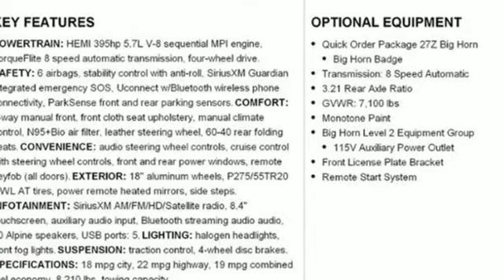New 2022 Ram 1500 Christiansburg VA Blacksburg, VA DC220254 - SOLD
Year: 2022
Make: Ram
Model: 1500
Trim: Crew Cab Pickup
Engine: 5.7L 8 Cylinder Engine
Transmission: 8-Speed A/T
Color: Diamond Black Crystal P/C
Interior: T5X9
Stock #: DC220254
VIN: 1C6SRFFT6NN245051
Heated Seats, Onboard Communications System, iPod/MP3 Input, 4x4, Aluminum Wheels, Trailer Hitch, ENGINE: 5.7L V8 HEMI MDS VVT ETORQUE, TRANSMISSION: 8-SPEED AUTOMATIC (8HP7... Big Horn trim, Diamond Black Crystal P/C exterior AND MORE!br /br /KEY FEATURES INCLUDEbr /4x4, Back-Up Camera, iPod/MP3 Input, Onboard Communications System, Aluminum Wheels Privacy Glass, Keyless Entry, Steering Wheel Controls, Child Safety Locks, Electronic Stability Control. br /br /OPTION PACKAGESbr /ENGINE: 5.7L V8 HEMI MDS VVT ETORQUE Active Noise Control System, Heavy Duty Engine Cooling, GVWR: 7,100 lbs, Dual Rear Exhaust w/Bright Tips, HEMI Badge, 23 Gallon Fuel Tank, 18 Aluminum Spare Wheel, BIG HORN LEVEL 2 EQUIPMENT GROUP SiriusXM Radio Service, Rear Window Defroster, ParkSense Front/Rear Park Assist w/Stop, Rear View Auto Dim Mirror, Power Adjustable Pedals, Rear Power Sliding Window, Rear Dome w/On/Off Switch Lamp, Connectivity - US/Canada, Glove Box Lamp, 4G LTE Wi-Fi Hot Spot, 115V Auxiliary Rear Power Outlet, Media Hub w/2 Charge Only USBs, Power 8-Way Driver Seat, Auto Dim Exterior Driver Mirror, Rear Underseat Compartment Storage, Heated Front Seats, Radio: Uconnect 5 W w/8.4 Display, Heated Steering Wheel, Foam Bottle Insert (Door Trim Panel), Class IV Receiver Hitch, Security Alarm, Black Premium Power Mirrors, Big Horn IP Badge, Remote Start System, SiriusXM Satellite Radio, Exterior Mirrors w/Supplemental Signals, Exterior Mirrors Courtesy Lamps, Air Conditioning, TRANSMISSION: 8-SPEED AUTOMATIC (8HP75). br /br /OUR OFFERINGSbr /At Shelor Motor Mile we have a price and payment to fit any budget. Our big selection means even bigger savings! Need extra spending money? Shelor wants your vehicle, and we're paying top dollar! br /br /Tax DMV Fees & $597 processing fee are not included in vehicle prices shown and must be paid by the purchaser. Vehicle information and equipment is based off standard equipment as decoded from VIN and may vary from vehicle to vehicle.br / Chevrolet Ford Chrysler Dodge Jeep & Ram prices include current factory rebates and incentives some of which may require financing through the manufacturer and/or the customer must own/trade a certain make of vehicle. Residency restrictions apply see dealer for details and restrictions. All pricing and details are believed to be accurate but we do not warrant or guarantee such accuracy. The prices shown above may vary from region to region as will incentives and are subject to change.